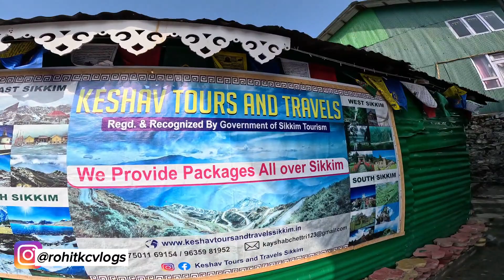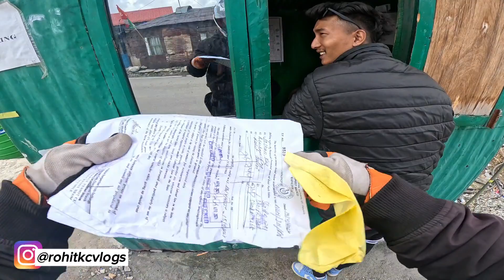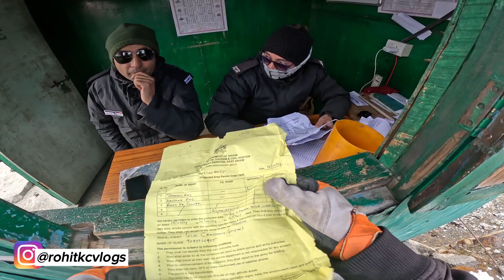NATHULA PASS SIKKIM 📍 | INDIA 🇮🇳 CHINA 🇨🇳 BORDER ☠️ | Episode -3 |. -4° temperature 🤒